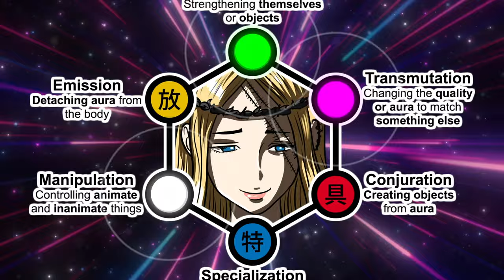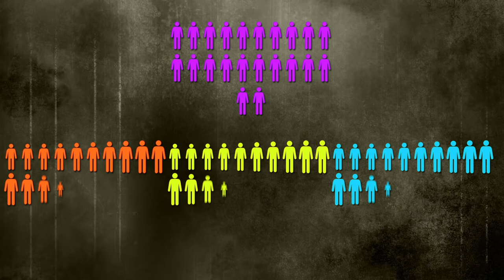Her Ability Will BREAK Hunter X Hunter!